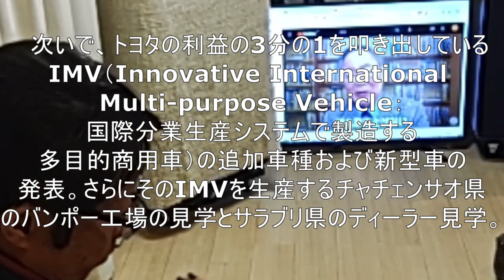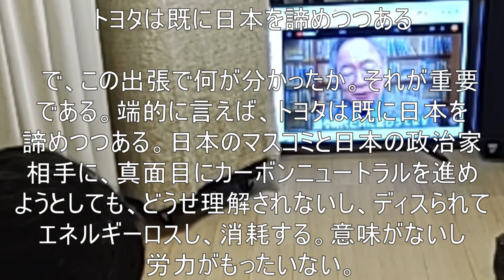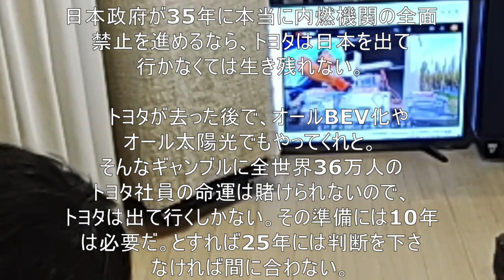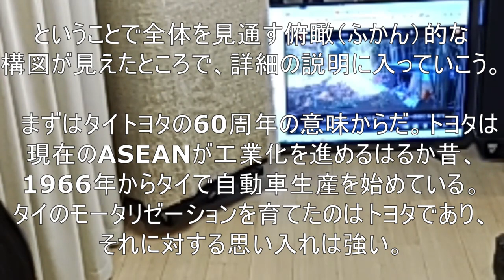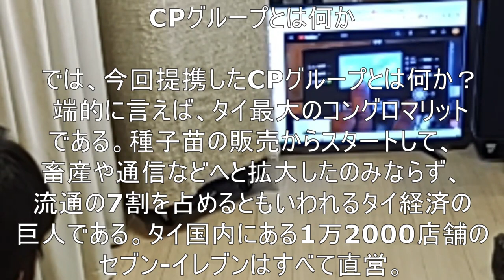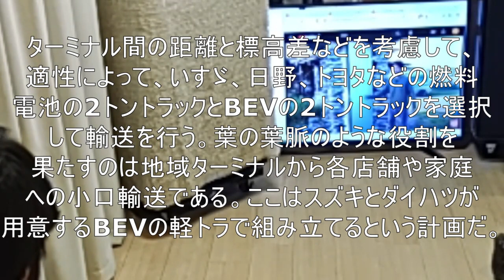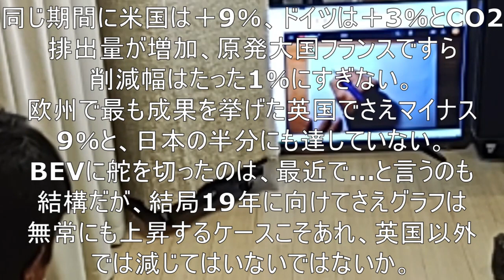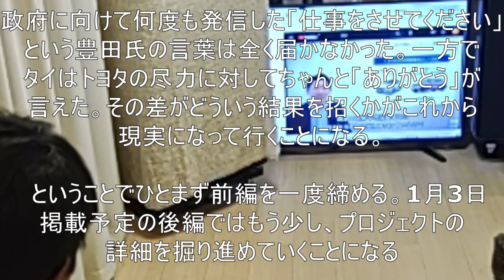トヨタは日本を諦めつつある 豊田章男社長のメッセージ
Goodbye Japan

Toyota is giving up on Japan
Message from President Akio Toyoda